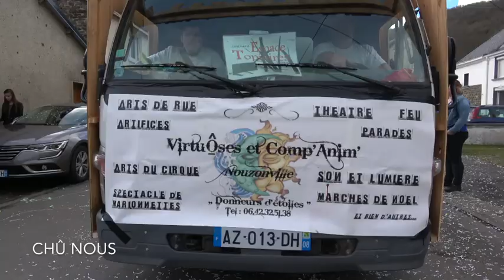CARNAVAL 2018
Carnaval à JOIGNY sur Meuse sous un beau soleil et température clémente. La "Torrine" est promenée dans le village et sera brûlée sur la place du village ce soir.